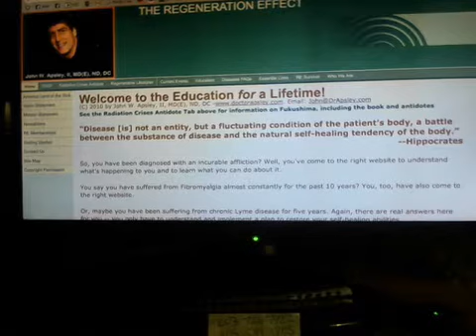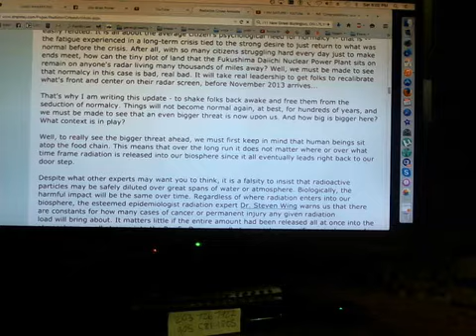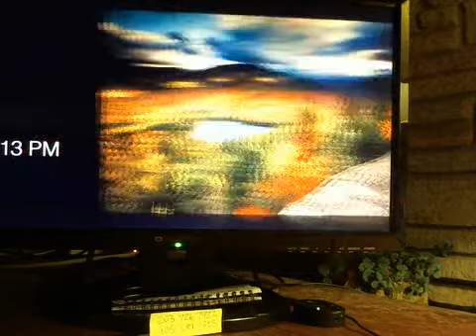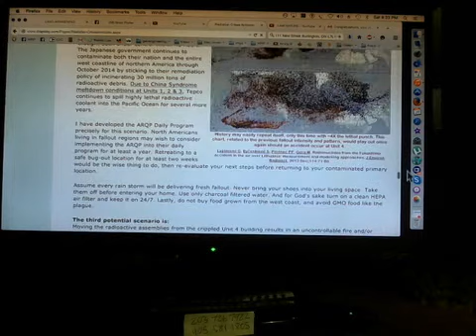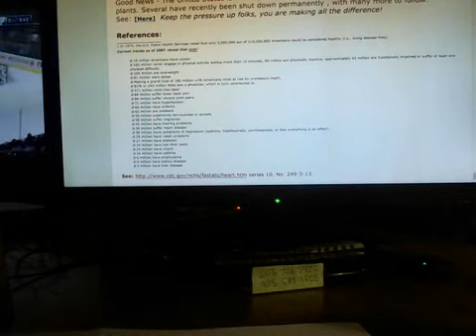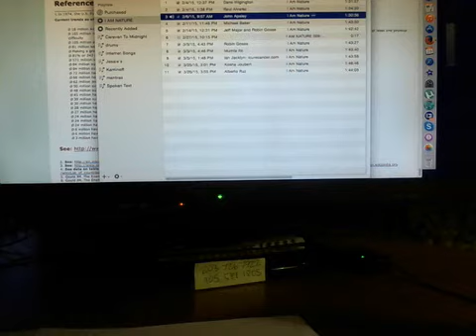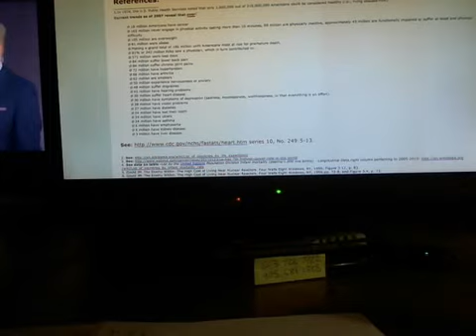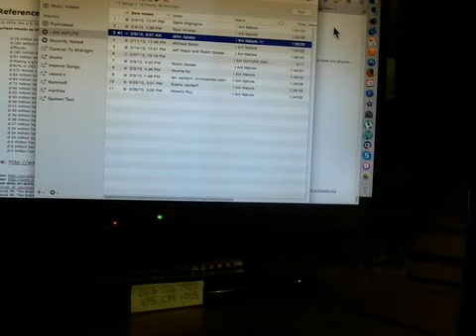The amazing Dr. John Apsley, expert in Regenerative Medicine!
Dr. John Apsley offers an very informative session on the construction of water, its vital qualities and the need to eat foods that are organic and mineral rich.